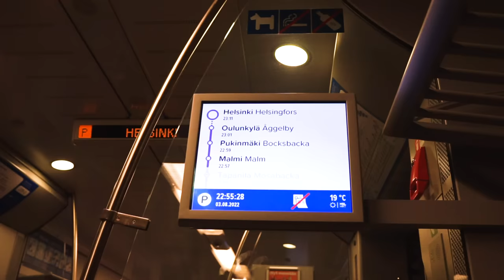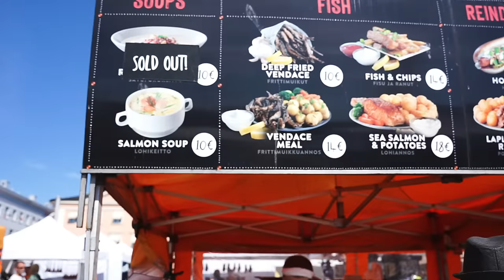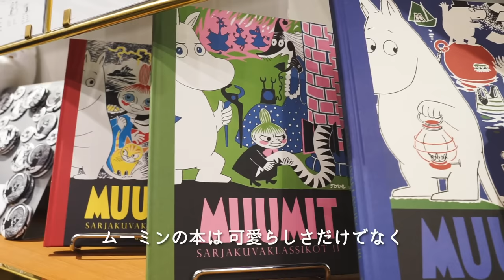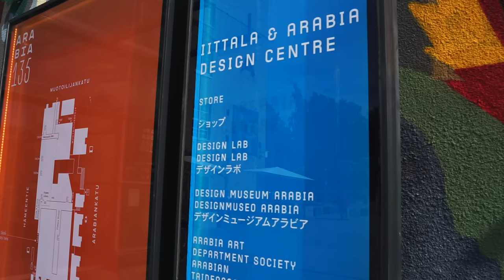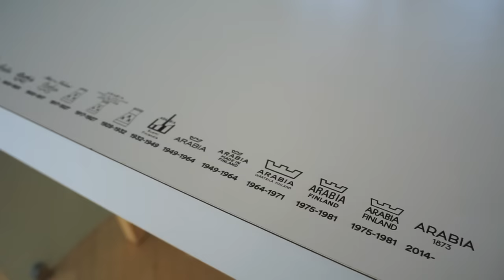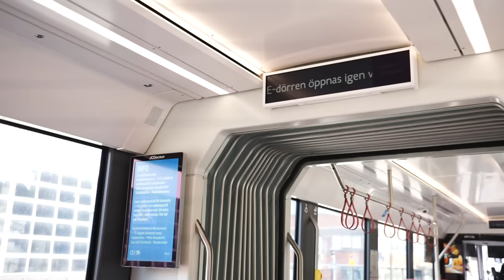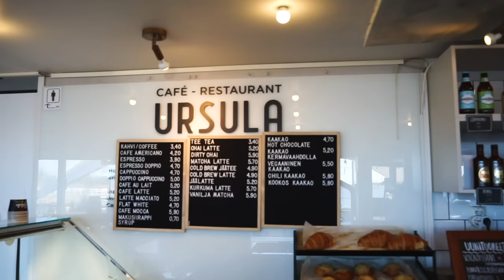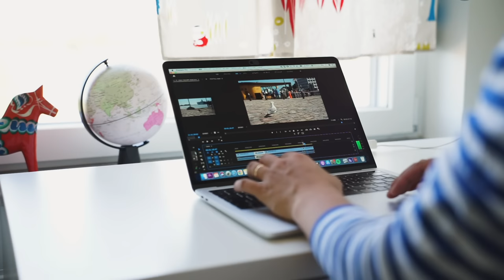「かもめ食堂」を巡るほっこり美味しい北欧ヘルシンキの旅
こんにちは、めがね君です🤓
いつもご視聴、温かいコメントを頂きありがとうございます！

フィンランドの首都ヘルシンキへ旅行に行ってきました。
今回のテーマは２００６年に公開された映画「かもめ食堂」。

ヘルシンキのロケ地や、映画にちなんだ場所を巡りながら
かもめ食堂の世界にひたる旅をしました。

映画を観たことある方も、まだ観たことないという方も
ゆったりと楽しんでいただけたら嬉しいです。

今回はプレミア公開です。
チャットで皆様と交流しながら一緒に動画を鑑賞するのを楽しみにしています😄

Caipirinha / Blake Ewing
Brazil / Blake Ewing
Le Coquin / Bob Hart
Camper's Day / Oakwood AStation
Light Dance /Ennio Máno
Bread & Breakfast / Avner Kelmer
In Spite of All / Ten Towers
Walk in the Bayou / Luc Allieres

I traveled to Helsinki in Finland.
The theme is the movie "Kamome Diner" released in 2006 in Japan.
We enjoyed visiting movie locations in Helsinki.

Whether you've seen the movie or haven't seen it yet, I'd be happy if you could relax and enjoy it.

This is the premiere release.
I'm looking forward to watching videos together while interacting with everyone in chat 😄

🌱I am megane-kun who is japanese and living in Sweden.🤓
I introduce about my scandinavian life.